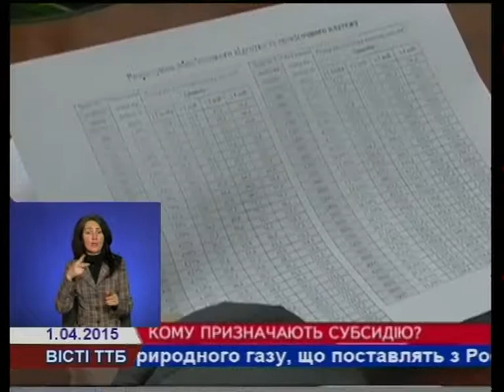Хто з тернополян отримає субсидії?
З травня 2015-го року діятиме нова система субсидій, претендувати на які зможе більшість жителів краю. Оскільки майнові обмеження скасували. Як отримати субсидію та від чого залежатиме її розмір, - далі у сюжеті.